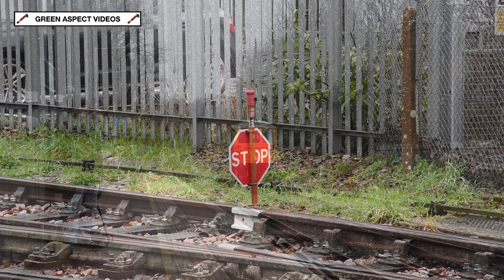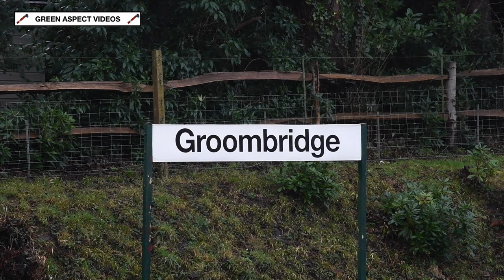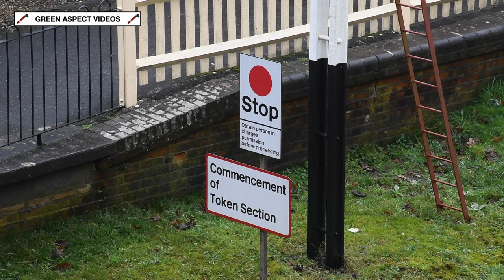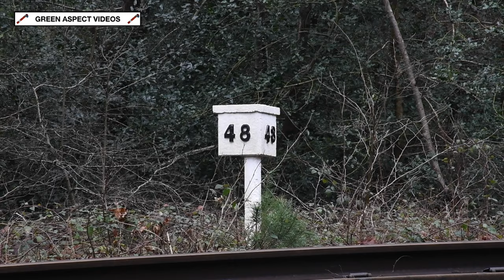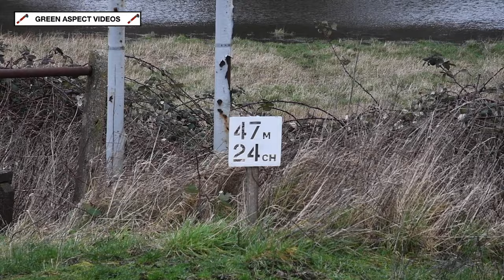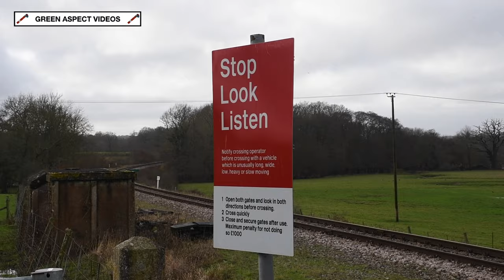Spa Valley Railway - Winter Steam Gala - 09/02/24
The Spa Valley Railway's first major event of 2024 would be their 'Winter Steam Gala', which was held over the weekend of the 9th - 11th February. A total of five locomotives would be in operation, including a trio of visitors!

Making the journey from Leicestershire was BR Standard 2MT No. 78019, which was visiting from the Great Central Railway. The mogul would run alongside BR Standard 4MT No. 80078 and CR 812 Class No. 828, which have both been on long term hire to the Spa Valley Railway. The former arrived in the Autumn of 2023, with the loco taking charge of several 'Polar Express' trips during the Festive Period. The latter has spent an extended period away from its base at the Strathspey Railway, arriving in the High Wealds back in 2022.

Also in operation was resident SR Unrebuilt Battle of Britain No. 34072 '257 Squadron', which was running as scrapped classmate No. 34066 'Spitfire'. This particular locomotive hauled a section of the RCTS / LCGB 'Sussex Downsman' railtour, which saw the Pacific travel via Tunbridge Wells West, Groombridge and Eridge! This took place nearly 60 years ago, on the 22nd March 1964. The loco was also involved in the Lewisham Rail Disaster, which took place on the 4th December 1957.

Completing the lineup was Andrew Barclay 0-4-0 No. 2315 'Lady Ingrid', which was hauling its first revenue earning trains since returning from overhaul. The loco would take charge of brake van rides between Tunbridge Wells West and Groombridge. The last time 'Lady Ingrid' was seen running through the High Wealds was back in 2008!

The opening day of the 'Winter Steam Gala' also saw a brief cameo appearance from resident Class 73 No. 73140, which was a late replacement for both 78019 and 80078 on a couple of morning diagrams. 78019 had only arrived at the Railway the previous evening, following delays with the road transportation. Meanwhile, 80078 was undergoing last minute maintenance.

The lineup for the event:

Visiting:

- BR Standard 2MT 2-6-0 No. 78019 (Great Central Railway)
- BR Standard 4MT 2-6-4T No. 80078 (Stewart Robinson)
- CR 812 Class 0-6-0 No. 828 (Strathspey Railway)

Resident:

- Andrew Barclay 0-4-0ST No. 2315 'Lady Ingrid'
- SR Unrebuilt Battle of Britain 4-6-2 No. 34072 '257 Squadron'
(Running as 34066 'Spitfire')

* replacement for both 78019 and 80078 during the morning of Friday 9th February

All scenes were captured on Friday 9th February 2024.

Timestamps:

00:00 73140 - Eridge
01:15 828 - Eridge
02:56 34066 - Groombridge
04:37 2315 - Groombridge
06:30 73140 - Groombridge
07:53 828 - Adams Well
09:53 34066 - Poke Hill
11:51 2315 - Poke Hill
13:21 828 & 78019 - Poke Hill
15:32 80078 & 34066 - High Rocks Lane
16:51 78019 - High Rocks
18:02 2315 - Tea Garden Lane